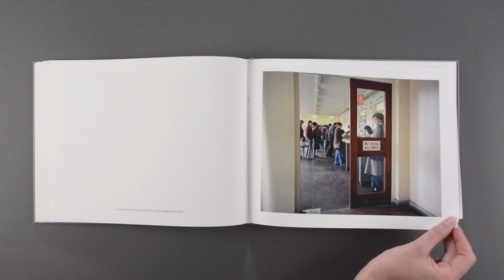Look Inside: 'Beyond Caring' by Paul Graham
Originally self-published in 1985, Paul Graham’s renowned series Beyond Caring was made in the waiting rooms and corridors of the Social Security and Unemployment offices around the UK, documenting the long waits, queues and poor conditions of an overburdened system, to produce a powerful series of photographs conveying the hardship people experienced. Denied official permission to make the work, Graham’s photographs were taken discreetly, usually without looking through the camera, resulting in a spatial disorientation that emphasised the unmoored distress of vulnerable citizens.